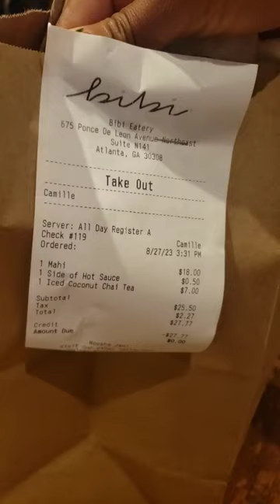Bibi Eatery at Ponce de Leon in Atlanta made my belly happy. 😍 Mahi coconutdrink Post 68/400